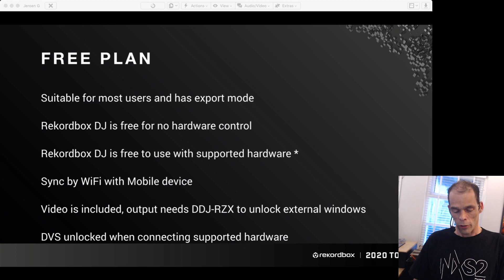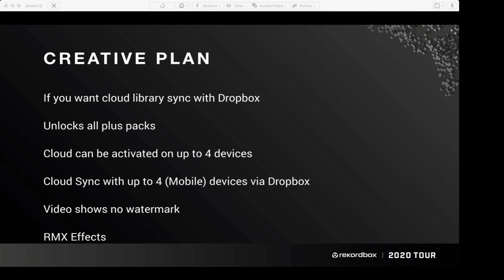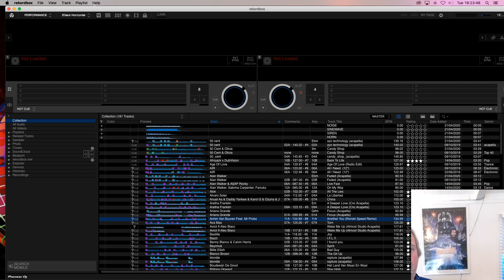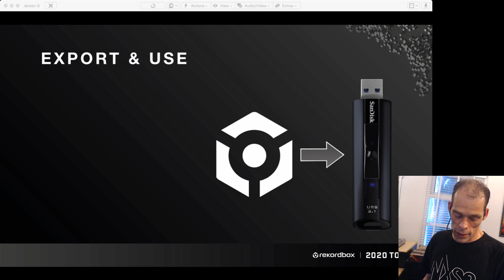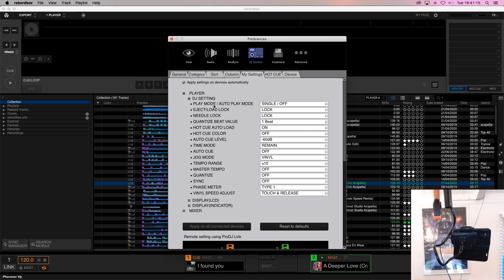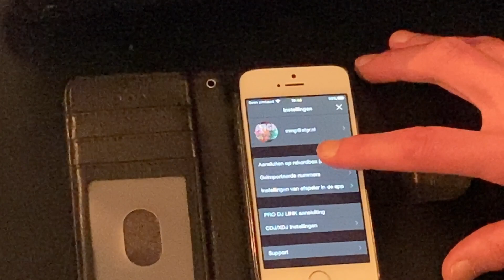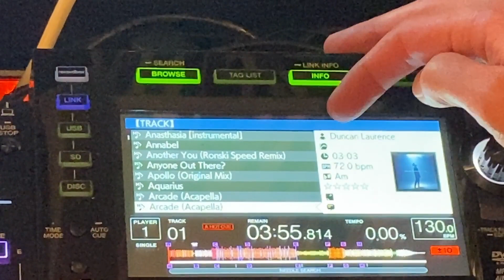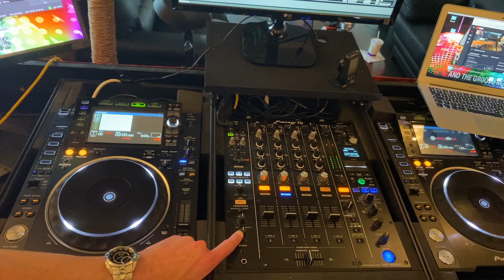Ask Me Anything for DJs with special guest Pioneer DJ's Jeroen Groenendijk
For this stream, I've invited a special guest to co-host. Jeroen Groenendijk works for Pioneer DJ Europe and is the authority when it comes to all things Pioneer DJ.

We talked about:
• Rekordbox 6 subscription plans made easy
• The story about the question marks in a RB6 collection
• Rekordbox XML export and my stance (MMG) on it
• iOS devices and Rekordbox
• using NXS2 gear with Rekordbox 6
• some neat tricks of the NXS2 gear when used over ProDJLink (=from Rekordbox)
• Denon Prime VS Pioneer my opinion (MMG)